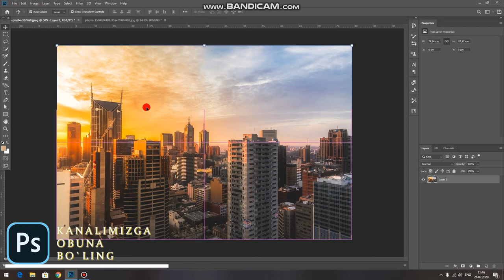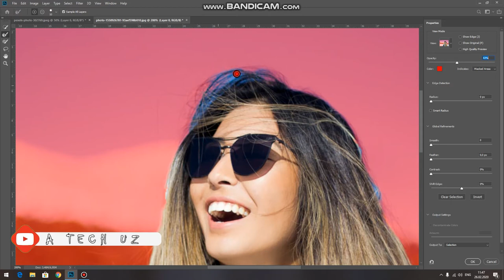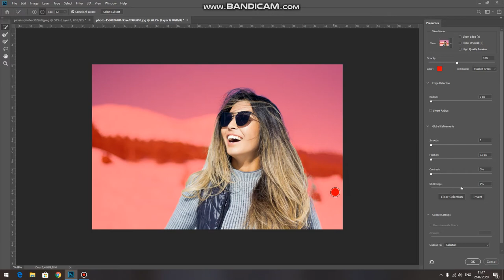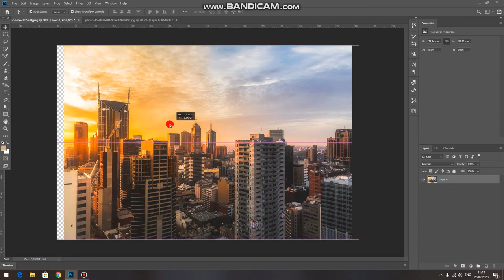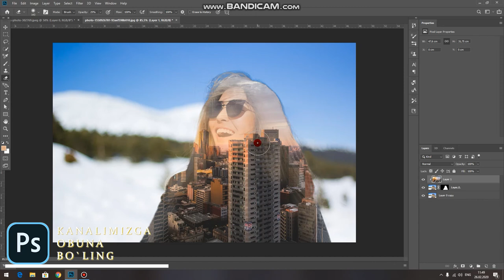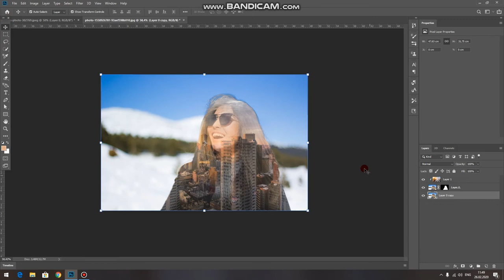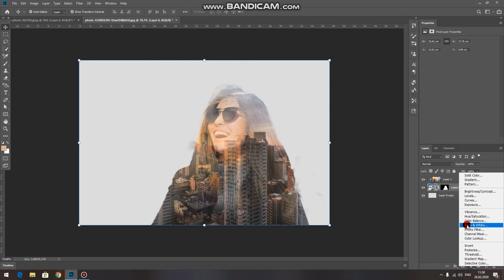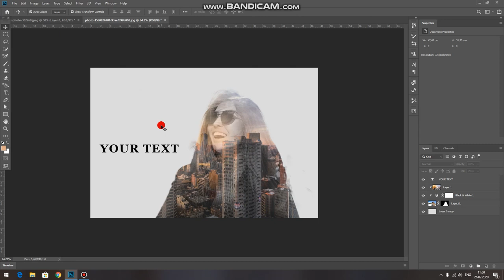FOTOSHOP // PHOTOSHOP // ФОТОШОП //IKKI MAROTABA EKSPOZITSIYA EFFECTI FOTOSHOP QO'LLANMASI (OSON)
PREMIERE PRO // PHOTOSHOP // KAMERA SOZLAMALARI // OPERATORLIK SA'NATI //
o`rganasiz